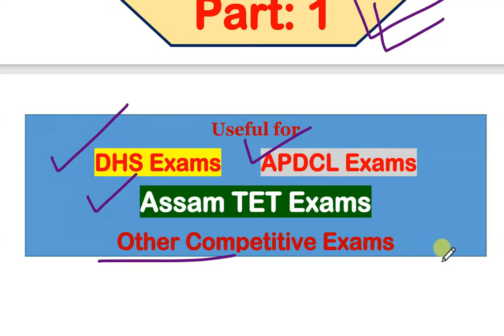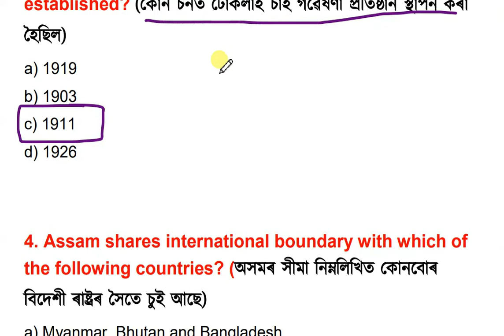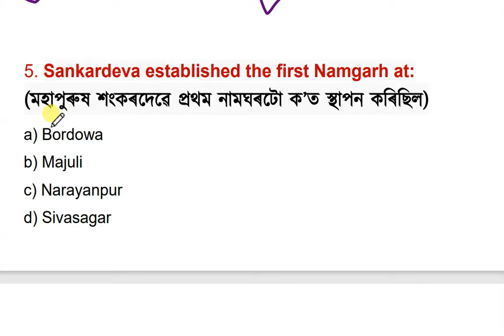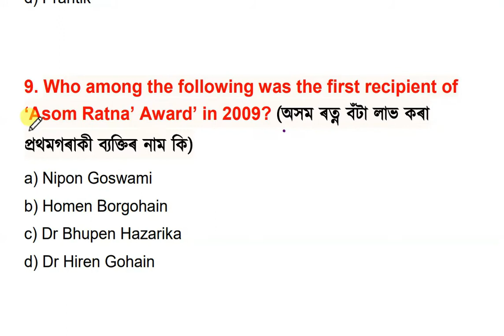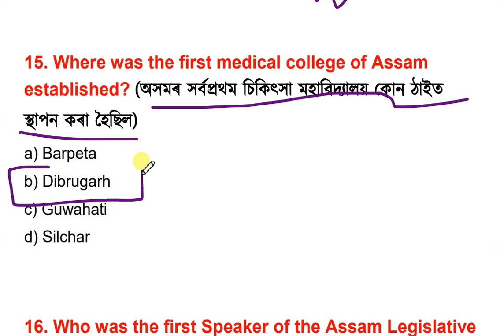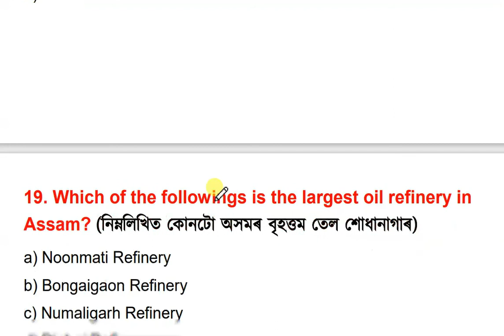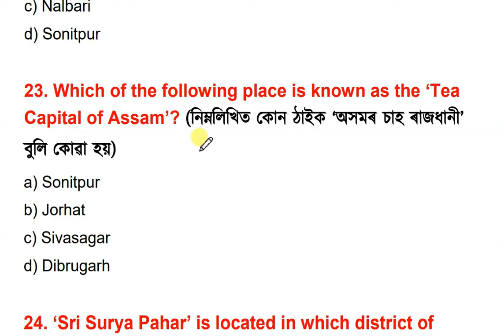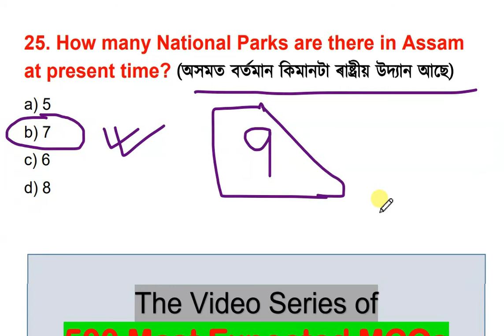ASSAM GK (MOST EXPECTED MCQs) GK_New_Series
Link of Answer key Driver post Exam 11/09/2022

NORUL ALAM